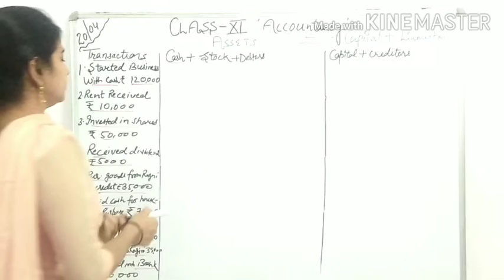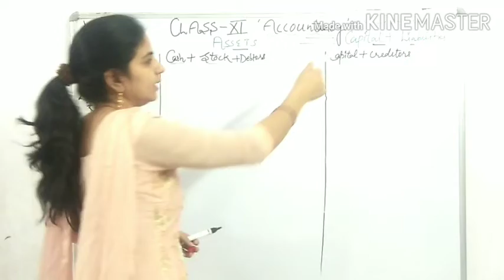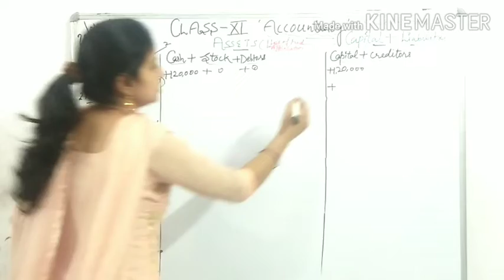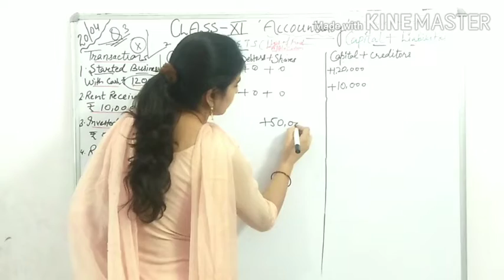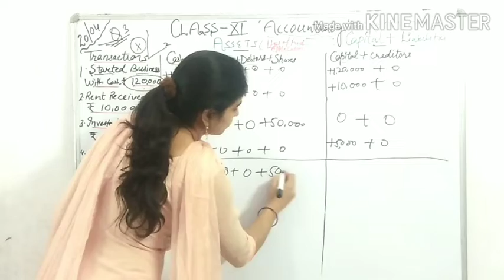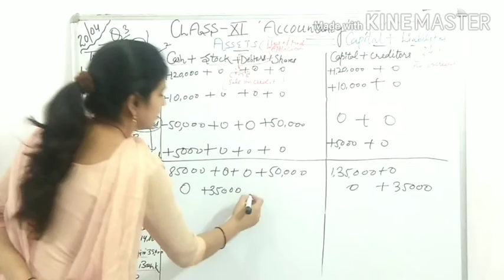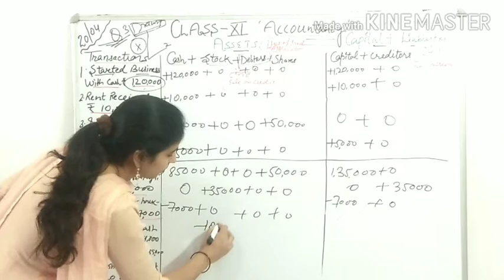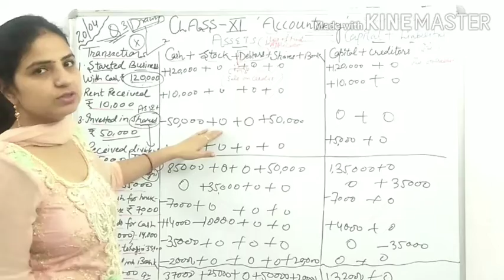Basic accounting equation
Lecture 5(example-4)